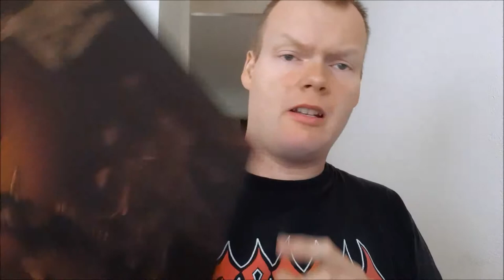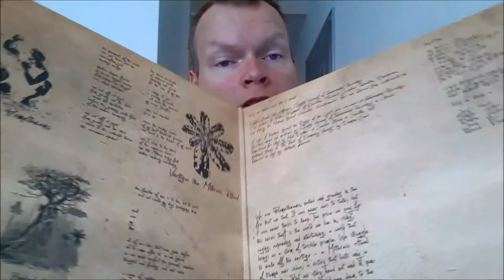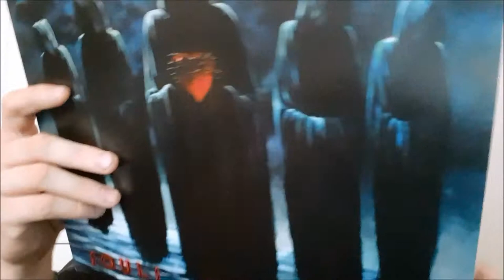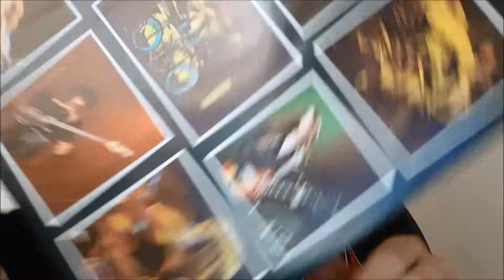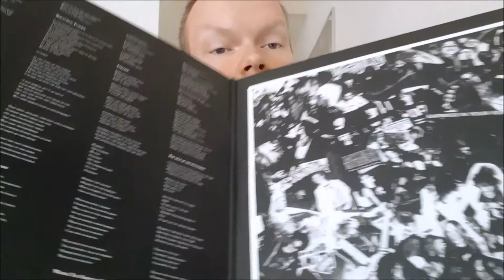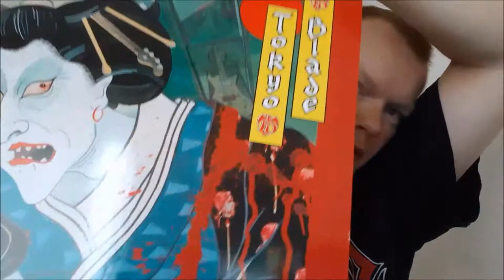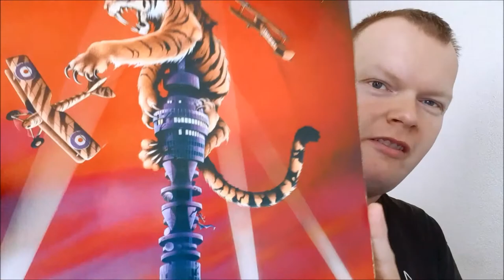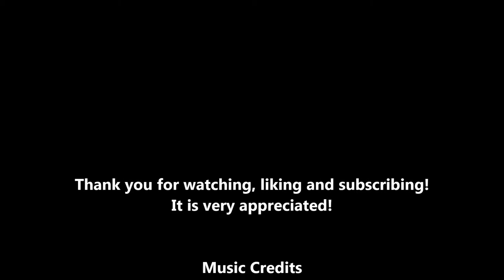Vinyl Collection so far | T Section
Part of my vinyl collection series. More sections to come.

If there is a update while recording these series, it will be shown in an update video.